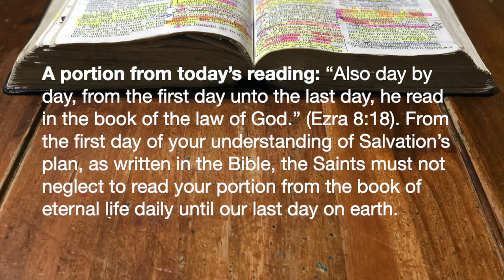A portion for the days reading: August 14, 2021